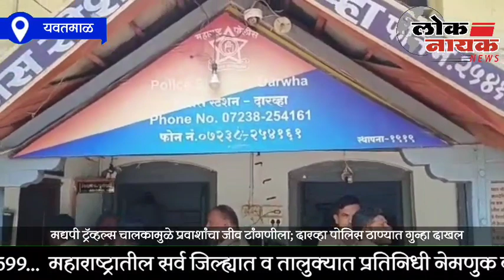YAVATMAL | मद्यपी ट्रॅव्हल्स चालकामुळे प्रवाशांचा जीव टांगणीला; दारव्हा पोलिस ठाण्यात गुन्हा दाखल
लोकनायक न्युज करिता प्रतिनिधी चेतन पवार, दारव्हा, जि.यवतमाळ

ANC - मद्य प्राशन करून पुणे-नागपूर ट्रॅव्हल्स भरधाव चालवण्याचा प्रकार यवतमाळ जिल्ह्यातील दारव्हा येथे उघडकीस आला आहे. याप्रकरणी दारव्हा पोलिसांनी चालकाविरोधात गुन्हा दाखल केला आहे. ही कारवाई दारव्हा पोलिस ठाण्यात करण्यात आली. गेल्या आठ दिवसांपूर्वी यवतमाळच्या विदर्भ ट्रॅव्हल्सचा अपघात होऊन 25 जणांचा होरपळून मृत्यू झाला होता. ही घटना ताजी असताना आता यवतमाळ हद्दीमध्ये ट्रॅव्हल्स चालवताना चालकाने मद्य प्राशन केल्याचा धक्कादायक प्रकार घडला. मद्य प्राशन करून चालक ट्रॅव्हल्स आडवी तिडवी चालवत असल्याची बाब प्रवाशांच्या लक्षात आली. त्यामुळे प्रवाशांच्या जीविताला धोका निर्माण झाला होता.

ट्रॅव्हल्स चालकास ताब्यात घेवुन त्याचं नाव गाव विचारले असता, त्याने अडखळत त्याचे नाव अमृत प्रल्हाद थेर, वय 48 वर्ष, रा. माहुली ता. दारव्हा असे सांगितले. नमुद इसमाचे तोंडाचा वास घेतला असता आंबट उग्र वास येते असल्याने सदर इसमास दारु पिलेला आहे का ? असे विचारले असता तो उडवाउडवीचे उत्तरे देवु लागला. नमुद इसमाचे तोंडामधुन आंबट उग्र दारुसारखा वास येत असल्याने सदर इसमाची वैद्कीय अधिकारी उप जिल्हा रुग्णालय दारव्हा यांचे कडुन तपासणी करुन अहवाल प्राप्त करण्यात आला असता नमुद ट्रॅव्हल्स चालक अमृत थेर, ह्याने मद्यार्काचे सेवन केले असल्याचा अभिप्राय दिला.

सदर इसमाने दारु पिउन त्याचे ताब्यातील ट्रॅव्हलस क्र. एम. एच. 40 सि. एम. 1115 ही दारुच्या नशेत सार्वजनीक रस्त्यावर भरधाव वेगाने व निष्काळजीपणे वेडी वाकडी चालवुन ट्रॅव्हलस मधील प्रवाशानचे व रस्त्यावर येणारे जाणारे लोकांचे जिवीतास धोका निर्माण केला. यावरून त्याचे विरुध्द पो.स्टे. दारव्हा येथे गुन्हा नोंद करण्यात आला आहे.

सदरची कार्यवाही पोलीस अधिक्षक डॉ.पवन बनसोड, अप्पर पोलीस अधिक्षक पियुष जगताप, सहाय्यक पोलीस उपअधिक्षक आदित्य मिलखेलकर, यांचे सुचना व मार्गदर्शनाखाली पोलीस स्टेशन दारव्हा येथे पो.नि. विलास कुलकर्णी, तपास पथकाचे पोलीस उप निरीक्षक शशिकांत दोडके, पो.ना. आरिफ शेख, सुरेश राठोड, अनुप मडके, सलीम पठाण यांनी पार पाडली.

BYTE - विलास कुलकर्णी, पोलीस निरीक्षक दारव्हा